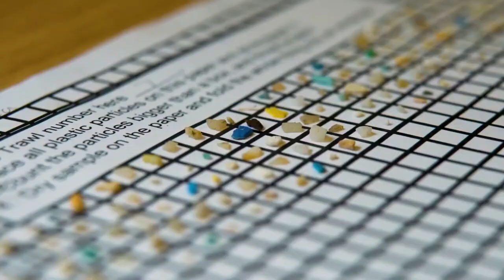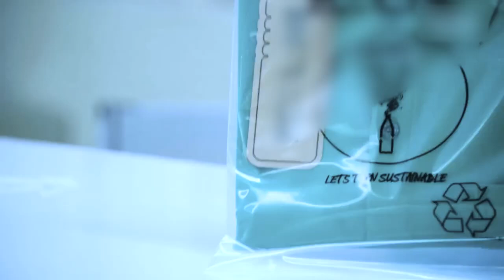How 79 Billion Plastic Bottles Are Recycled EACH YEAR in a Factory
Have you ever wondered what really happens to those plastic bottles you toss into the recycling bin? 🤯 In this eye-opening video, we uncover the SHOCKING process of turning plastic bottles into clothing! From the initial plastic bottle recycling stages to the intense mass production methods used by factories, we’ll guide you through every step of the recycling process.

You’ll discover how discarded bottles are transformed into soft, wearable fabrics through a complex manufacturing journey. Is this process truly eco-friendly, or is there a dark side to recycling that we’re not being told? Join us as we reveal the hidden truth behind your favorite sustainable fashion pieces!